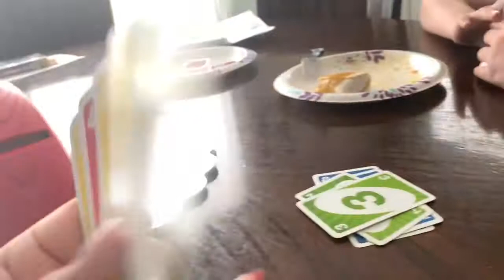main event with meme friends also track 21 lol